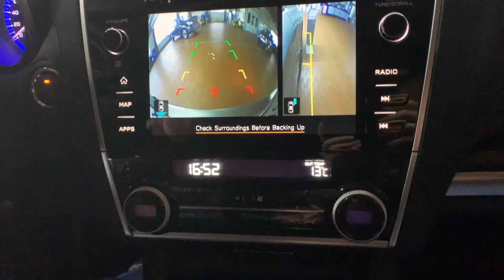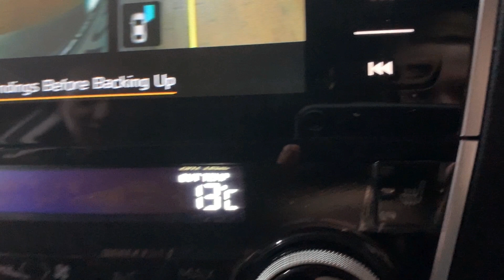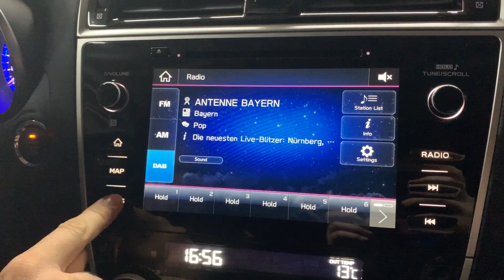Subaru Outback- Walkaround mit Mike the mechanic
Ein kurzer Walkaround von mir am Subaru Outback Sport 2,5l Lineartronic in der Farbe Tungsten.

Die hier angegebenen Daten entsprechen den Prospekt: November 2019
NEFZ- Messverfahren (Liter/100 km):
innerorts: 8,9l   außerorts: 6,4l   kombiniert:7,3l
CO2-Emission kombiniert: 166g/km
Energieeffiziensklasse: C

WLTP-Meßverfahren (Liter/100 km):
niedrig: 11,9l   mittel: 8,2l   hoch: 7,2l   sehr hoch: 8,7l   kombiniert: 8,6l
CO2-Emission (g/km):
niedrig: 268   mittel: 184   hoch: 163   sehr hoch: 196   kombiniert: 193

Den Outback gibt es in folgenden Ausstattungen:

Active - Grundausstattung

Comfort - Mehrausstattung gegenüber Active:

-  Glasschiebedach, elektrisch
- Heckklappe, elektrisch

Sport - Mehrausstattung gegenüber Comfort:

- Audiosystem Harman/Kardon 8" Display mit DAB+, CD-Player, 2x USB,                 Apple CarPlay und Android Auto - Technologie und 12 Lautsprechern
- Beifahrersitz elektrisch verstellbar
- Fahrersitz, elektrisch verstellbar, mit Memory-Funktion
- Ledersitze, vorne und hinten
- Leichtmetallfelgen, 18-Zoll
- Lenkradheizung
- Sitzheizung hinten

Technische Daten:

Antriebsart: Allrad
Kraftstoffart: Benzin (Super)
Leistung: 129 kw (175 PS)      Drehmoment: 235Nm bei 4000 U/min
Getriebe: Lineartronic
Hubraum: 2498 ccm
Abgasnorm: Euro 6d-TEMP-EVAP

Fahrleistungen:

Beschleunigung (0-100 km/h): 10,2 sec

Abmessungen:

Länge:  4820 mm
Breite inklusiver Außenspiegel: 2067 mm
Höhe: 1605 mm
Bodenfreiheit: 200 mm
Anhängelast, ungebremst: 750 kg
Anhängelast, gebremst bis 12% Steigung: 2000 kg

Leider konnte ich heute nicht das Video zum Levorg Exclusive mit dem STI-Stylig Paket hochladen, weil noch wichtige Zubehörteile fehlen,

Beste Grüße an Matze Wesemann der sich ein Video über den Outback gewünscht hat!